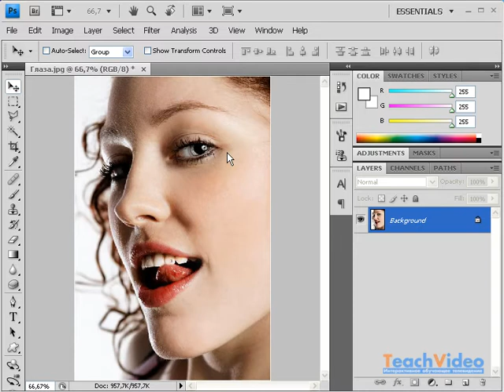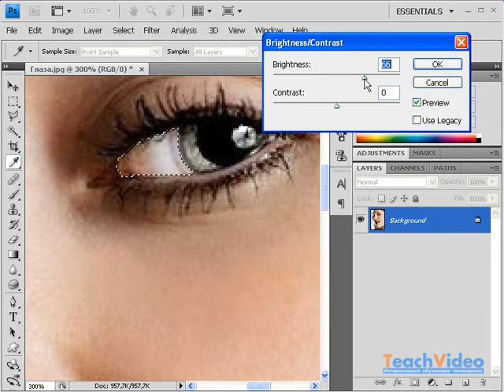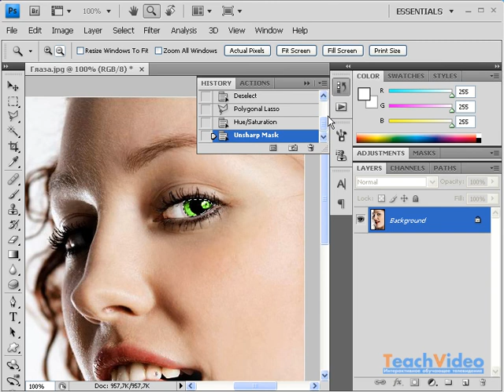Изменяем цвет глаз в Photoshop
В данном видеоуроке мы расскажем как изменить цвет глаз при помощи Adobe Photoshop.

- еще больше обучающих роликов о графике.

Когда мы смотрим на лицо человека, то в первую очередь смотрим в глаза. Поэтому особое внимание следует уделить зрачку. Ведь изменив блеск или цвет глаз, мы делаем фотографию более выразительной.
В первую очередь необходимо очистить белки глаз от красноты.
Увеличьте масштаб фотографии, чтобы работать с изображением было удобнее. Выделите область белка. Лучше для этого использовать Polygonal Lasso.
Теперь, когда нужная нам область выделена, выберете команду Image - Adjustments - Brightness/Contrast . Понизьте контрастность и повысьте яркость, чтобы белок выглядел почти белым. Но не нужно делать его идеально белым, так как это будет выглядеть неестественно.

Снимите выделение, кликнув правой кнопкой мыши по изображению и выбрав команду Deselect.
Теперь выделите зрачок. Для этого используйте тот же инструмент Polygonal Lasso.
Измените цвет зрачка на зеленый. Выберете команду Image -- Adjustments - Hue saturation.
Поставьте галочку Colorize. Измените цвет зрачка на ярко зеленый.

Теперь, не снимая выделение, выберете в меню Filter команду Sharpen -- Unsharp mask.
Повысьте резкость зрачка.
Сравним полученное изображение с исходным.
Разница существенна. Фотография стала более выразительной.